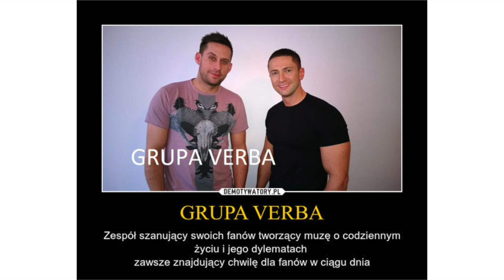Zespół Verba i sekret ich popularności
Moglibyśmy dojść najdalej ze wszystkich - wystarczy, że dasz suba!